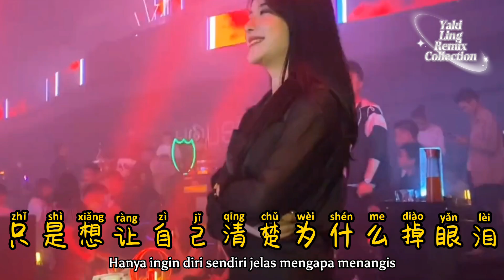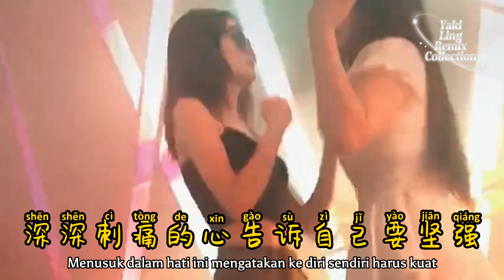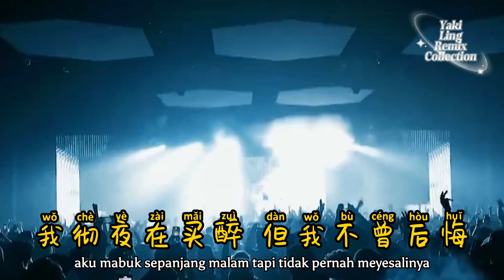杨小壮 - 孤芳自赏 - Gu Fang Zi Shang - (Dj炮哥 ProgHouse Remix 2023) - Hargai Diri Yang Kesepian